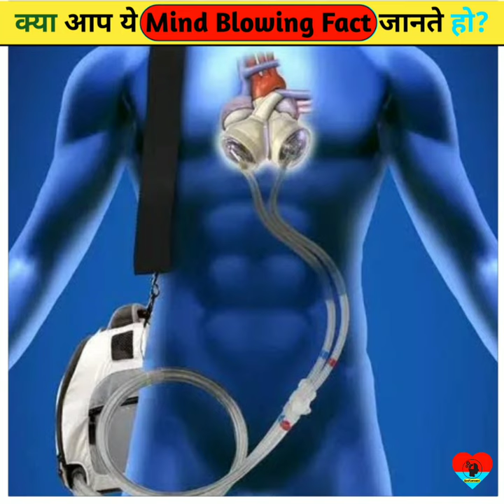Selwa Hussain - World's First Woman to Get an Artificial Heart Transplant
Title.
Seene me nahi balki bag me hai inka dil | Intresting Facts | Random Facts
MY ALL VIDEOS IS ONLY FOR EDUCATION PURPOSE

miss any update !
I hope you ENJOYED the video.If you did don't forget to
you by any means.

                                 • Thanku❤️🖤  •

• 1. This video has no negative impact on the original works (It would actually be positive for them)
• 2. This video is also for teaching purposes.
• 3. It is not transformative in nature.
• 4. I only used bits and pieces of videos to get the point across where necessary.